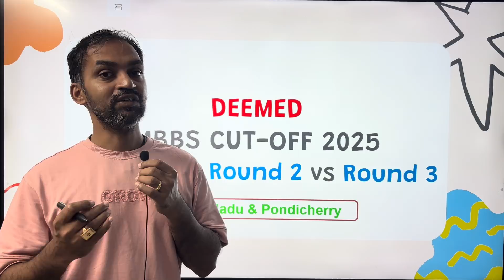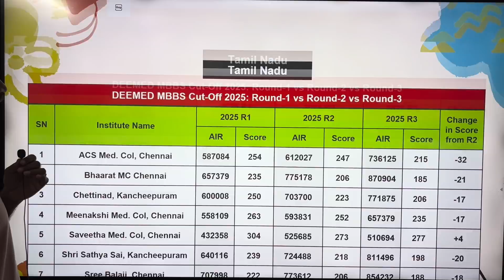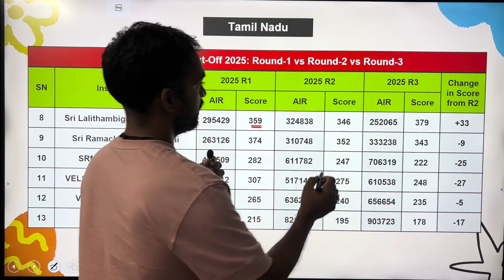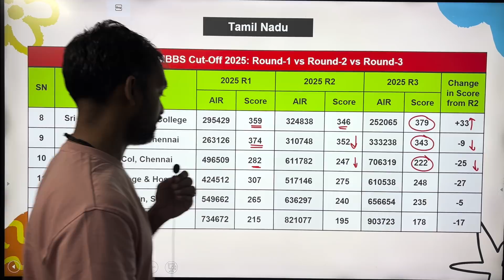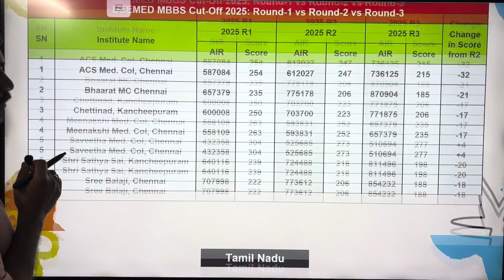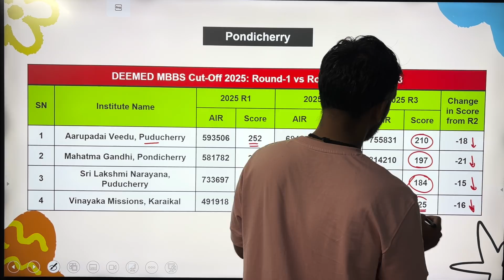Deemed universities cut off 2025 Round 3